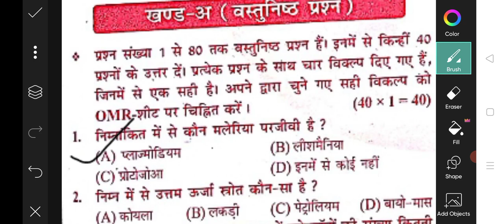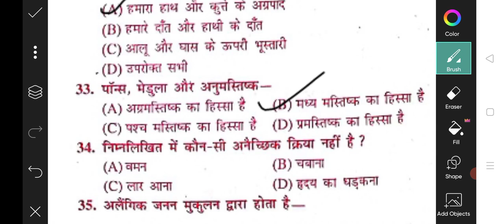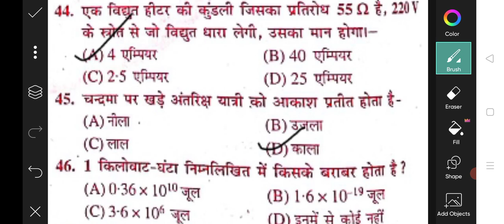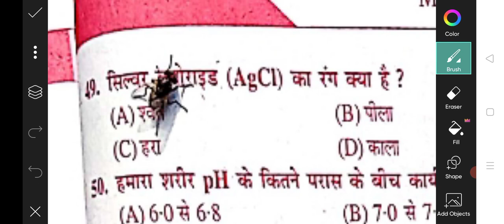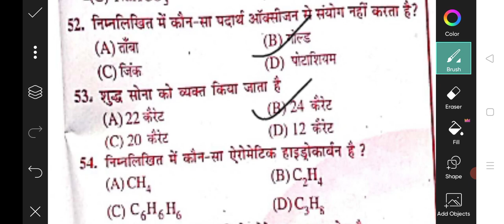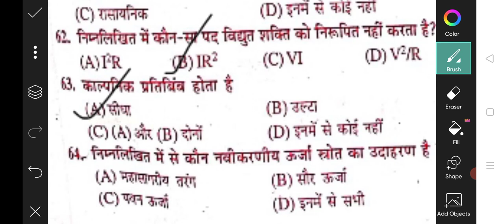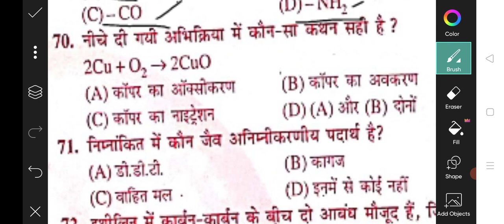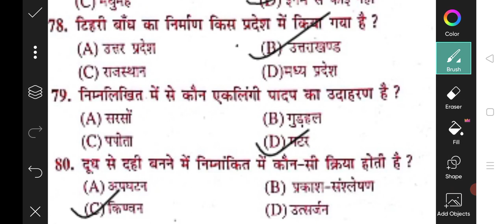Matric Science Bihar model set 3 मैट्रिक विज्ञान बिहार मॉडल सेट 3